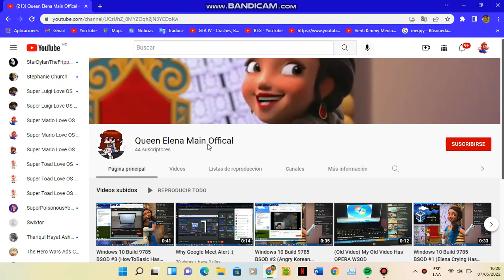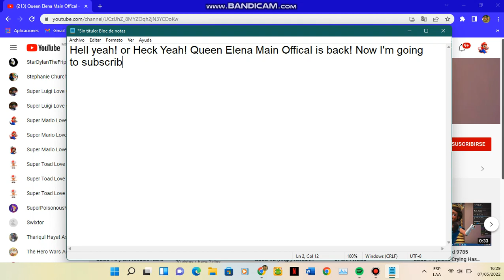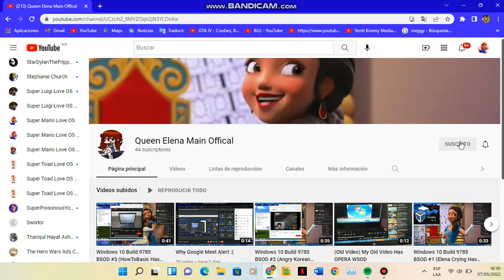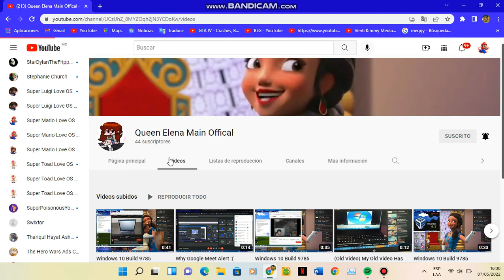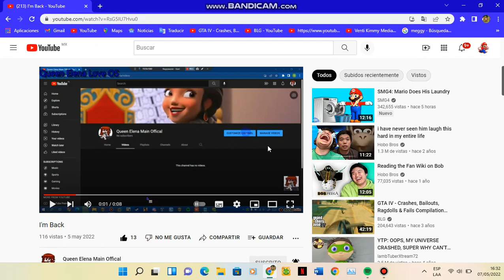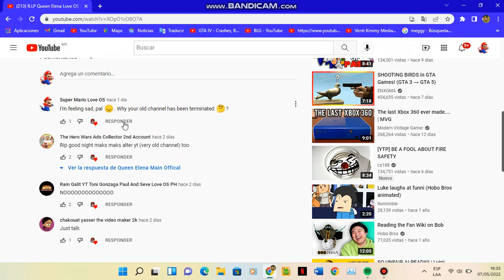(My 1st video on Windows 11) Heck yeah! Queen Elena Main Offical is now back!